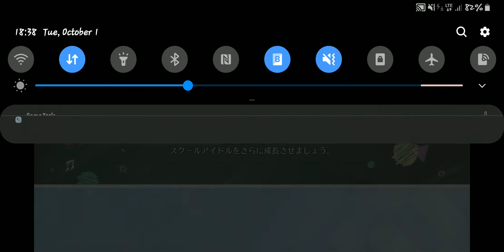Love Live All Stars - Jumping Heart MV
Record on Samsung S9